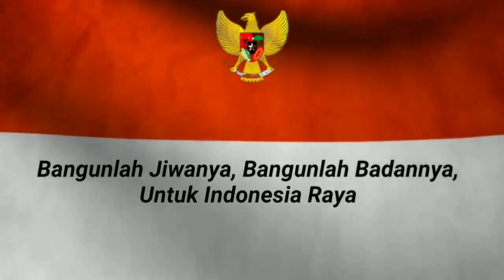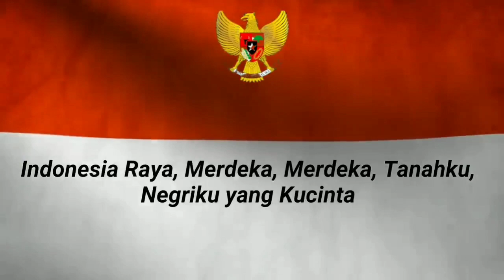LAGU INDONESIA RAYA#Indonesialagu